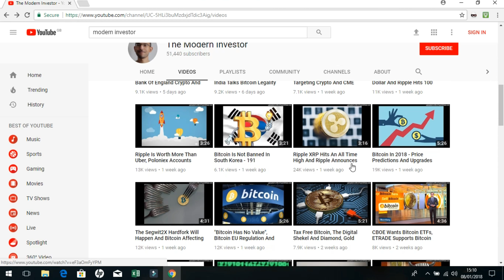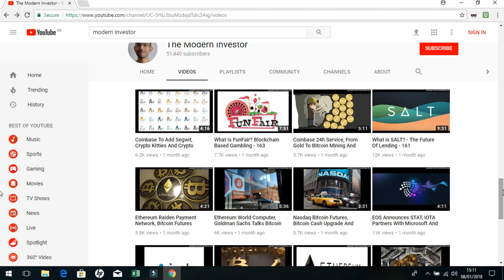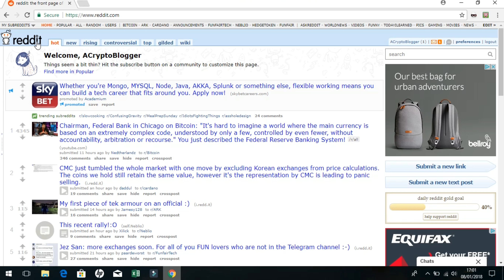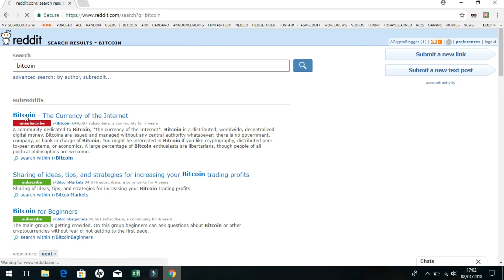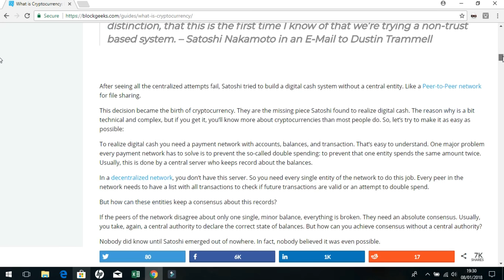Cryptocurrency for beginners 2018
Cryptocurrency for beginners 2018 is a super beginners guide on how you can learn more about cryptocurrency. 2018 is a very popular year for cryptocurrency. Bitcoin, ethereum, litecoin and many other altcoins will see huge growth.

In this video i speak about 2 of my top youtube channels, reddit, and block geeks. The modern investor is my favourite youtube channel for cryptocurrency news, he updates regular content and the crypto news he has is great content.

The second youtube channel which i keep up to date with is altcoin buzz. This crypto channel is also a great way to stay up to date with whats going on in the crypto world. Reddit is my 3rd choice for staying in the loop with crypto and for those who really want to just read and learn i have spoken about block geeks.

To receive $10 USD (£7) of free bitcoin sign up to Coinbase

💯 Recommended Exchanges

🔒 Secure your Crypto with a Ledger